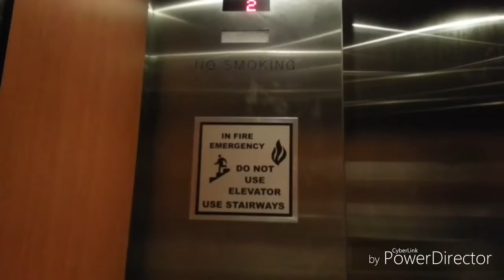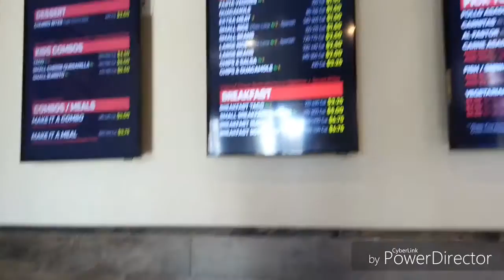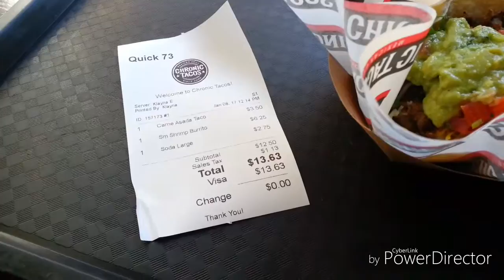Vlog #4-Weekend Trip & Chronic Tacos | Camela's Day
Quick weekend end + trying Chronic Tacos for the first time